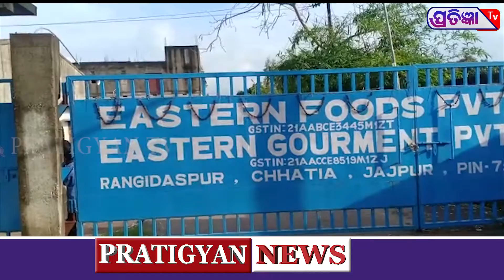ଇଷ୍ଟର୍ଣ୍ଣ ଫୁଡ୍ କମ୍ପାନୀ ର ଅବହେଳା ପାଇଁ ନୀରିହ ଶ୍ରମିକ ର ଜୀବନ ଗଲା !